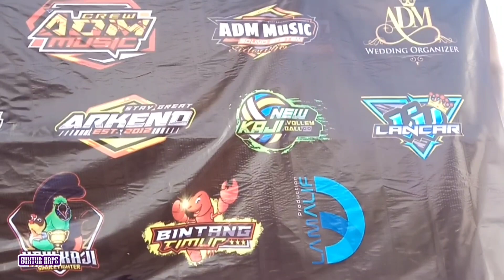KARNAVAL KENDAL PECABEAN BERSAMA ADM MUSIC SIDOARJO | EMPUK JERUUU...!